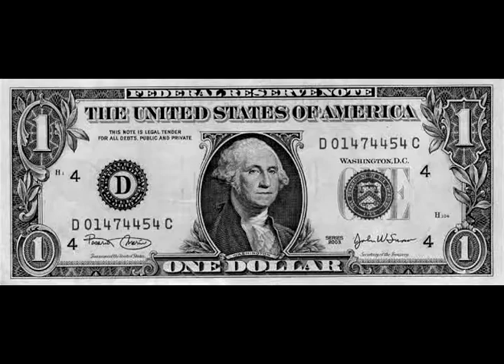Return of the Ballcock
im afraid for my ballcock!